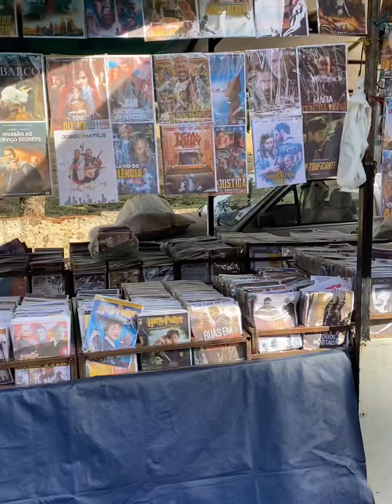Pedal londrina a Rolândia 62 Km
Dia de domingo e dia de rachão pedal de 60 km com direito a comer uma coxinha e pastel em Rolândia

Sunday day and 60 km pedaling day with the right to eat a coxinha and pastel in Rolândia